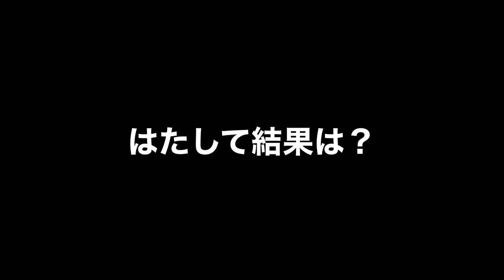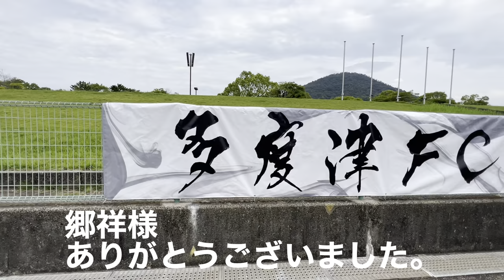【怒涛の攻撃】ホーム最終戦で攻撃陣爆発！！四国リーグ第12節 多度津FCvs中村クラブ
2023四国リーグ第12節。
2023四国社会人サッカーリーグも残り3試合。
連敗を阻止し、残り３試合全て勝利を目指し攻撃陣が爆発する。

2023 四国社会人サッカーリーグ 第12節
多度津FC vs 中村クラブ戦のダイジェストです。

今節も応援ありがとうございました。